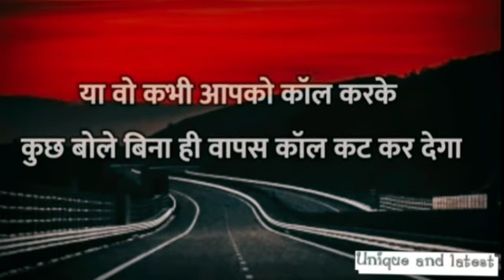Pyar karne bala sanket de dega